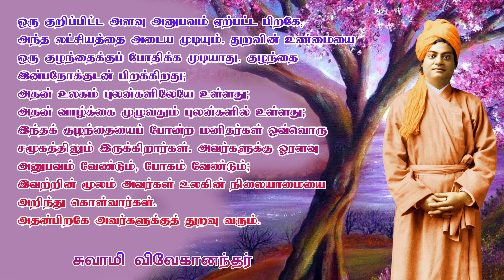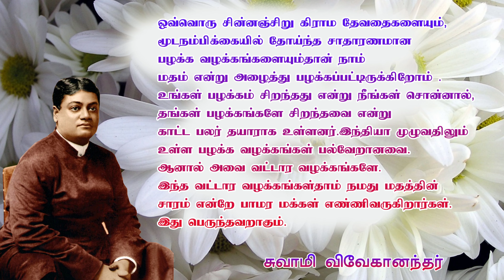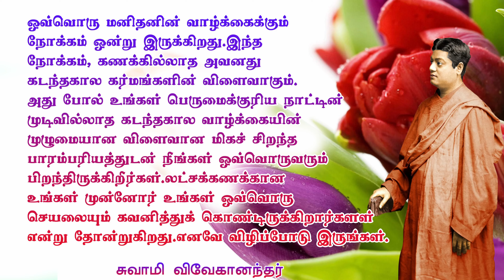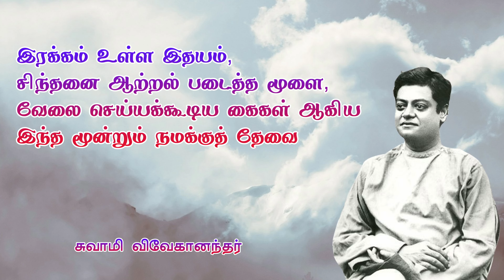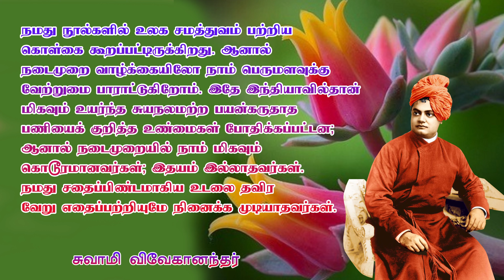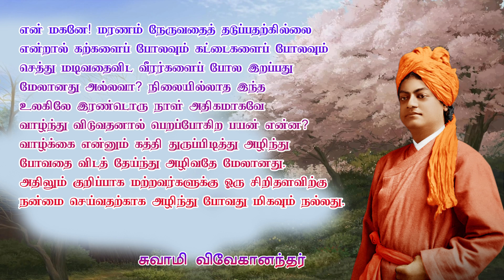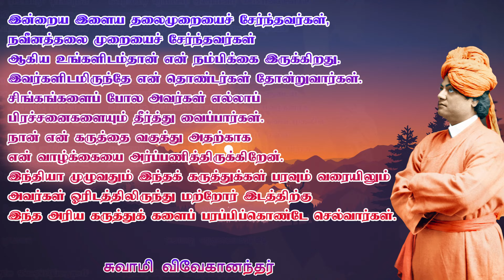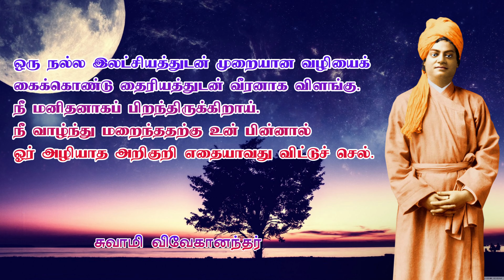JNANA MOZHIGAL II VOL-2 II SWAMI VIVEKANANDA II ஞான மொழிகள்